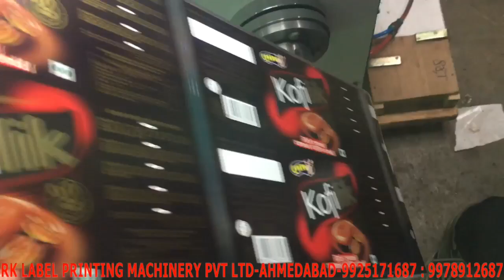8 Color Flexo Label Printing Machine (RK-FM-8 Color)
Company Name:- RK LABEL PRINTING MACHINERY PVT LTD
New & Used Machine